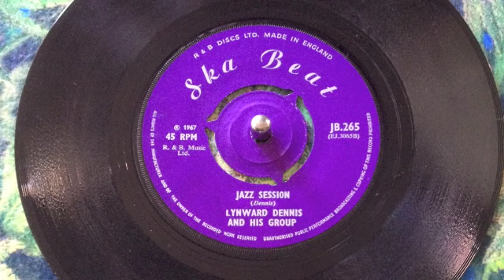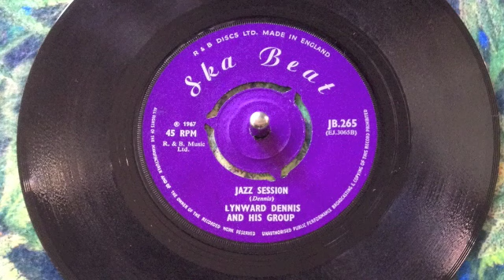Lynward Dennis and His Group - Jazz Session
1967 Ska Beat